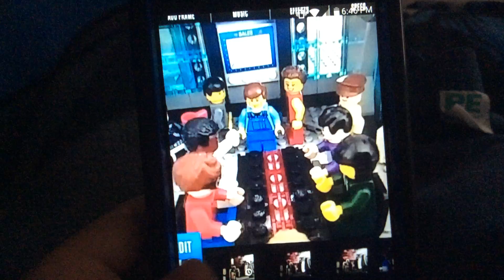What happens if you ask about the Dodo-Bird Man movies?